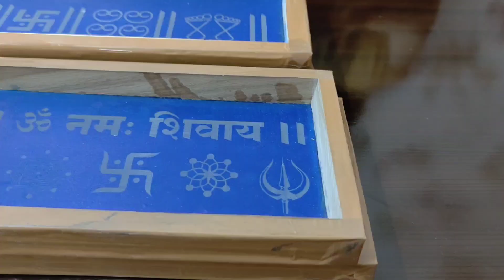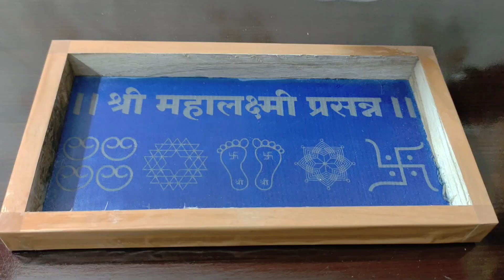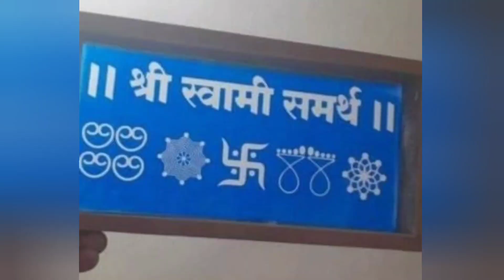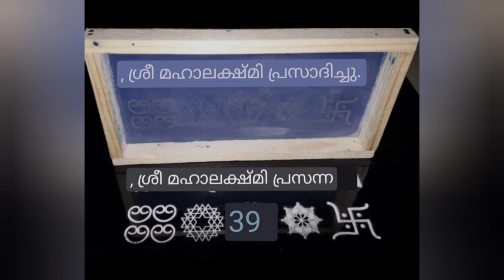घरबसल्या मागवा स्वस्त आणि मस्त रांगोळीचे साचे मार्केटपेक्षा कमी किंमतीत | Rangoli stencils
Rangoli stencils
रांगोळीचे साचे

Chotya 5x5-79₹
Prasann 9x5-109₹
Little small 4x5-69₹
Border 5x17-199₹
9x9-189₹
7x11-179₹
10x13-209₹
12x12-249₹